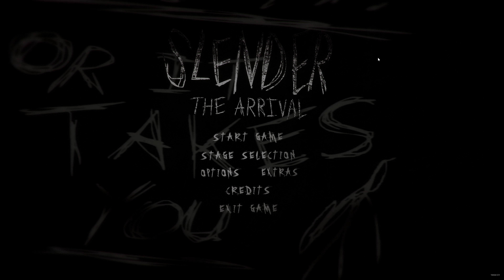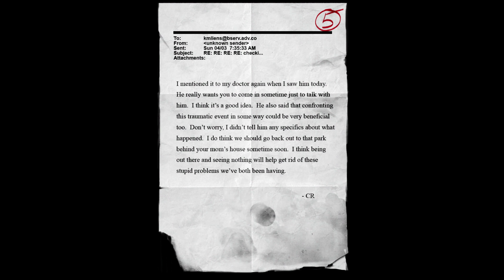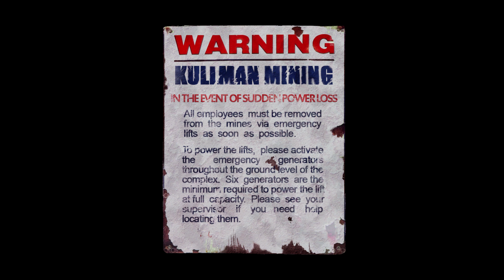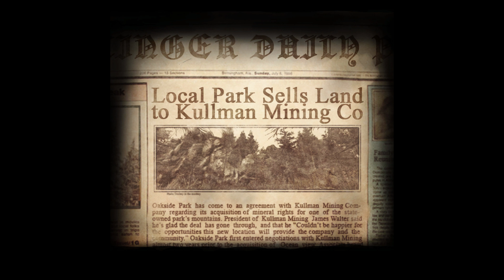Slender the Arrival - Into the Abyss